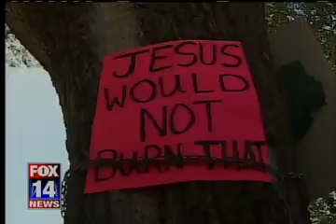Is Isom Really a Hero?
AMARILLO - Jacob Isom has gotten national attention after he stole the Koran David Grisham planned to publically burn. Isom took the book after Grisham agreed to not burn the holy book. But, it was the actions of other protesters that led Grisham to a change of heart.